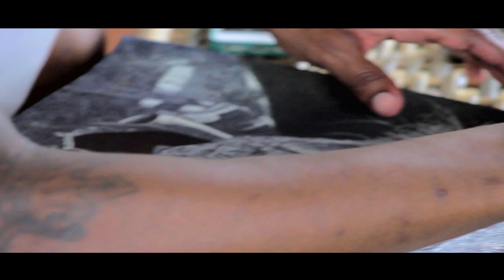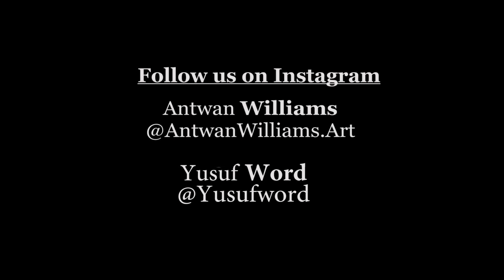I am Twan Williams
The 27 year old artist out of Portland, Oregon has aspirations of becoming great. The uniquely detailed drawings have caught the attention of various art communities as the popularity of his collection continues to grow. Glimpses of his artwork have been displayed on his and on instagram @antwanwilliams.art.